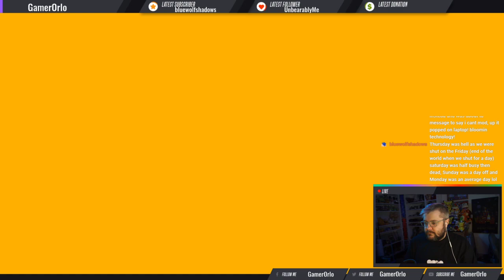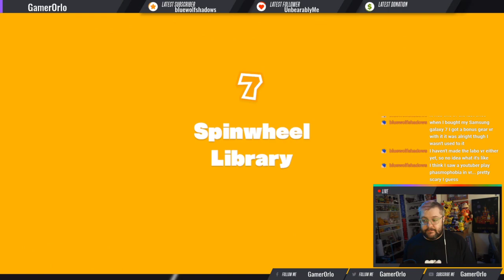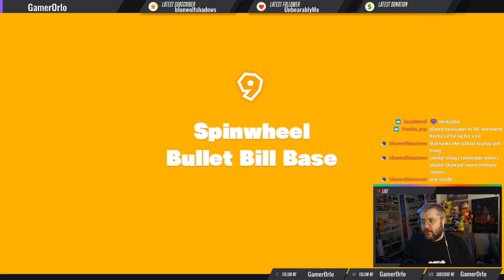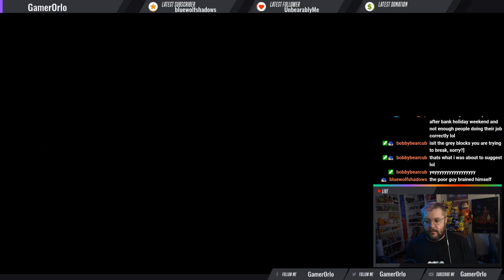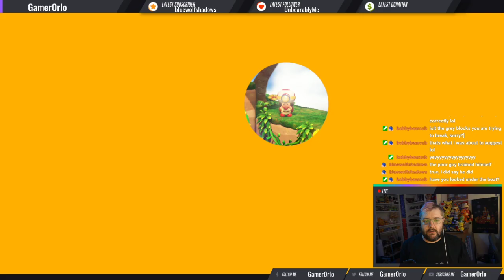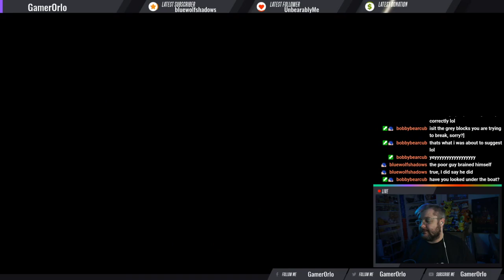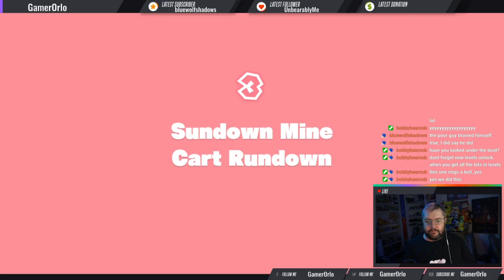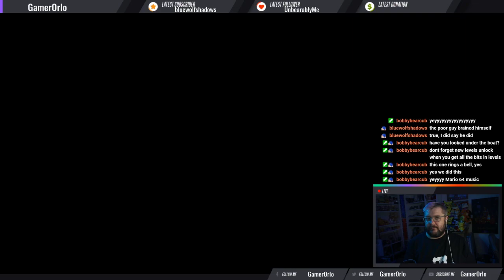Captain Toad: Treasure Tracker playthrough - part 1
The first part of my playthrough of Captain Toad: Treasure Tracker

Computer Specs
CPU: AMD Ryzen 9 3900XT 12 Core
Motherboard: ASUS TUF X570-Plus Gaming
RAM: 32GB Corsair Vengeance DDR4 (2x16GB)
GPU: 10GB NVIDIA GEFORCE RTX 3080
SSD: 500GB Seagate FireCuda 520 GEN 4
Hard Drive: 1TB Seagate Ironwolf Pro

Peripherals
Capture Card: AVerMedia Live Gamer 4K - PCIe Card
Microphone: Audio-Technica AT2020
Camera: Sony A6000 Mirrorless
Mouse and Keyboard: CoolerMaster Devastator III Combo
Elgato Streamdeck
Elgato CamLink

Programs
Streaming/Recording: Streamlabs OBS